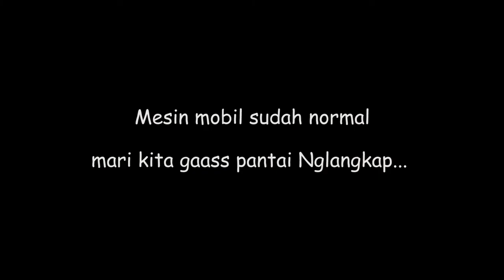GOES TO HIDDEN BEACH - PANTAI NGLANGKAP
Edisi Cuplikan Nyuluh Welut Laut.

Video Diseponsori oleh: Sarden lengo klentik kemasan sachet

Perjalanan kali ini membutuhkan waktu yang lumayan panjang, hingga menyusuri jalur track yang terjal. Semua terbayar lunas ketika memasuki pantai yang menawan. Pantai yang masih benar-benar alami bahkan tidak menemui warung-warung penduduk sekitar selama perjalanan.

Kami memutuskan untuk bermalam di pantai Nglangkap. 4 kg Ayam bakar, dengan perpaduan alkohol berbagai rasa, menghilangkan dinginnya udara malam dan kencangnya angin laut. Api unggun yang kami buat menambah kehangatan malam di tepi pantai. Petikan Gitar dan hentakan Jimbe menemani malam kami hingga larut. kendlogokan di malam hari tak lepas dari kadar alkohol yang masuk ketubuh kami masing-masing.

Dua buah pancing yang dibawa beberapa teman melanjutkan perburuan kami keesokan paginya. Tiba saatnya pulang, alam telah mengajarkan pengalaman yang istimewa..   salam dari pantai Nglangkap.